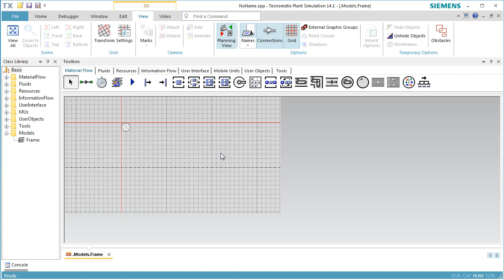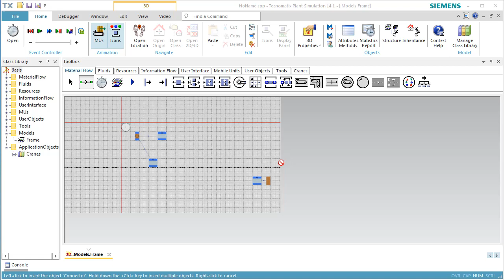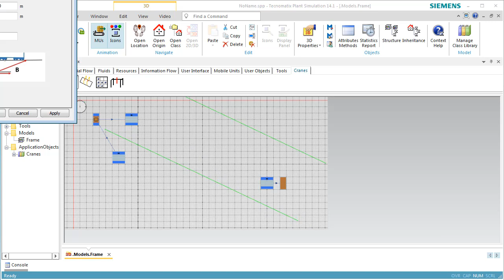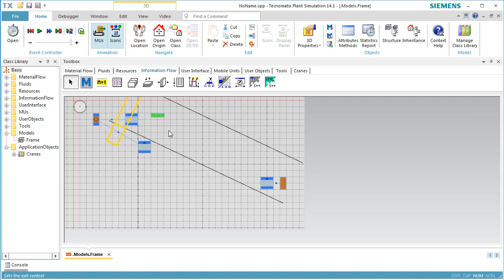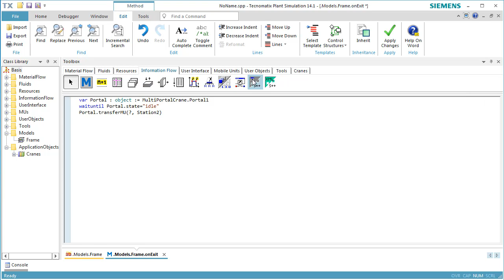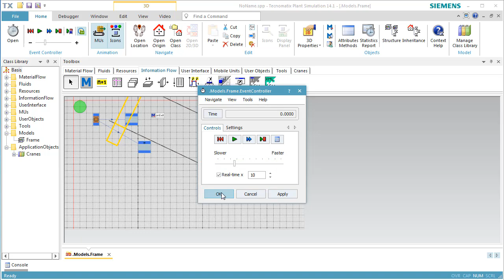Plant Simulation: Using the PortalCrane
Demonstrates how to use the PortalCrane to move parts from one station to another station.